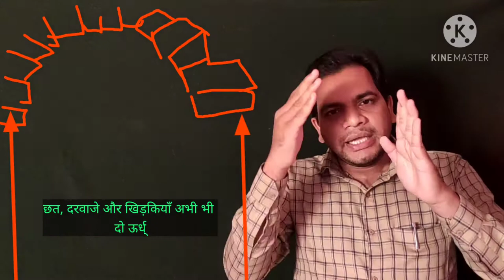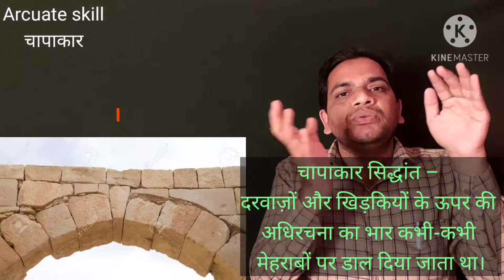Trabeate & Arcuate Technique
Class 7 Chapter 5 Rulers and Buildings शासक और इमारते